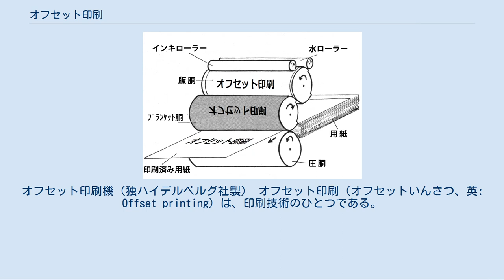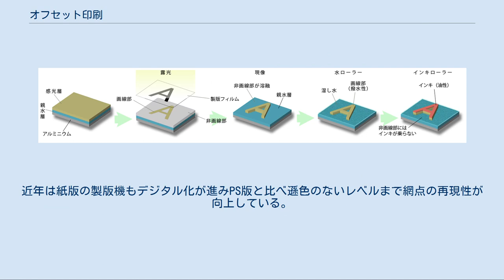オフセット印刷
オフセット印刷機（独ハイデルベルグ社製） オフセット印刷（オフセットいんさつ、英: Offset printing）は、印刷技術のひとつである。
実際に印刷イメージが作られている版と紙が直接触れないのが特徴である。
版に付けられたインキを、一度ゴムブランケットなどの中間転写体に転写（offset）した後、紙などの被印刷体に印刷するため、オフセット印刷と呼ばれる。
 オフセット印刷の大半が平版（へいはん）を用いて行われているため、オフセットと言えば平版オフセット印刷のことを指すようになった。
略して「オフセット」「オフ」と呼ばれることが多い。
しかし、版に凸版を用いるドライオフセット印刷や、電子写真方式のオンデマンド印刷機にもオフセット方式を用いたもの（コダック・ネクスプレスなど）がある。
 MAN Roland press オフセット印刷の仕組み 平版とは印刷の版式の一つで、版の撥水性を利用した印刷方法である。
版材に石を用いる石版印刷が平版の最初だが、現在ではアルミに感光剤を塗布したPS版（pre-sensitized plate）が主流となっている。
 イメージを作る前の原版（PS版）は、親水性の支持体を、親油（撥水）性の感光層で覆ったものである。
この上に、版下から製版したフィルムを載せ、フォトリソグラフィにより、非画線部の親油層を除去する。
この原版を版胴に巻き付け、水ローラーで湿し水（しめしみず）を付けると、親油層の除去された部分にのみ水が乗る。
 続いてインキを付けるが、非画線部には水があるためインキが乗らず、画線部にのみインキが付着した状態になる。
このインキを、原版からブランケットと呼ばれるゴム筒に一旦移した後、改めて紙に転写する。
 非常に鮮明な印刷が可能で、版が直接紙に触れないことから胴の磨耗が少なく、大量印刷にも適する。
輪転機を使用すれば短時間で大量の印刷が可能になる。
紙に施す印刷技術としては、立体感が劣る、設備投資にかかる費用が高いといった点以外はほとんど欠点らしい欠点が無く、オフセット印刷用の用紙の発達もあり、現在世界中で供給される商業印刷機の多くをオフセット機が占めている。
 一方で、湿し水には、揮発性有機化合物が使用されていることが多く（表面張力低下能力と増粘性のために約5〜20％程度のイソプロピルアルコールが添加される）、環境問題が指摘されることも多い。
そのため、近年では、水の替わりにシリコン層を代用する「水なし印刷方式」が開発され、徐々にシェアを伸ばしている。
なお、刷版に凸版やグラビア版を用いる「ドライオフセット印刷」は、平版を用いる「水なし印刷」とは別物である。
 製版にPS版でなく、ピンクマスターと呼ばれる紙版を使う印刷形式を「軽オフセット印刷」略して「軽オフ」と呼ぶ。
網点がつぶれやすく、写真を含む精密な印刷には不向きであるが、製版コストが安く、手軽なところがメリットであり、小ロットで短納期の、いわゆる軽印刷の代表的な印刷技術となっている。
近年は紙版の製版機もデジタル化が進みPS版と比べ遜色のないレベルまで網点の再現性が向上している。